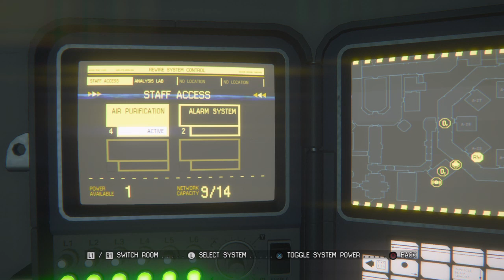Alien: Isolation Nightmare Run Ep 7 Master of alien evasion!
Alien: Isolation